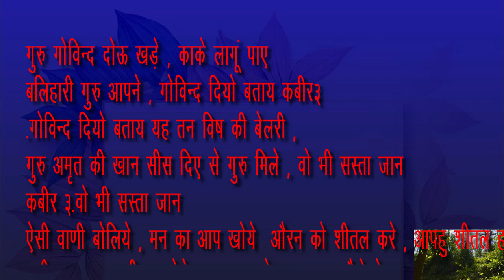HAPPY TEACHERS DAY 5 September 2020 Whatsupp Status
गुरू गोविन्द दोऊ खड़े, काके लागूं पांय।

बलिहारी गुरू अपने गोविन्द दियो बताय।।

Happy Teacher's Day 2020 Wishes Images, Quotes, Messages, Status, Photos: This year, the celebrations may be different but there's no reason to not make your teachers feel special

Happy Teacher’s Day 2020 Wishes Images, Quotes, Messages, Status: There is no one like teachers. They help shape our minds and personalities, but most of all they help us become better human being. There’s no denying that they hold a very important place in our lives. While teacher’s day is celebrated on different dates across the world, in India it is celebrated on 5th September. On this day we commemorate the birth anniversary of Dr Sarvepalli Radhakrishnan. This year, even though the celebrations will be different but there’s no reason to not make your teachers feel special.

teachers day
teachers day song for dance
20

happy teachers Day teachers day whatsApp status 5 September 2020 Dr. Sarvepalli Radhakrishnan birthday happy teachers day card happy teacher's day happy teachers day whatsApp status

happy teacher status teachers day drawing teachers day greeting card teachers day card writing teachers day status teachers day songs teachers day card teachers day card easy

teachersday